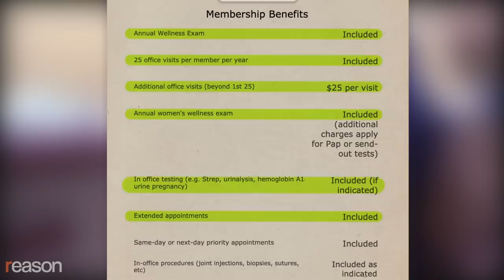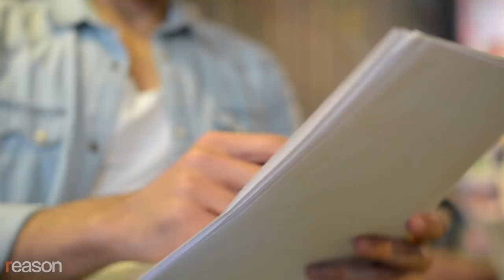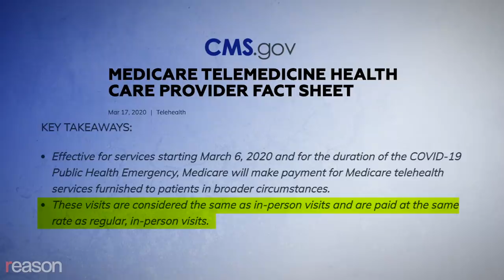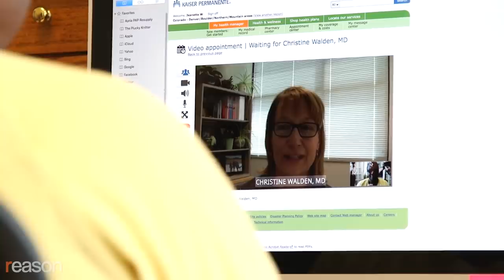These Doctors Exemplify the Virtues of Free Market Medicine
"Direct primary care is about as close to a free market in healthcare as you've ever seen in our country," says Dr. Lee Gross.

The patients of doctors William Crouch and Lee Gross know exactly what services will cost before they receive them—a radical concept only in health care. They don't have to deal with benefit packages, coverage denials, hidden costs, in network vs. out of network, or any surprises whatsoever. Instead, their patients buy the medical equivalent of a Netflix subscription.

At $75 per month for adults, "We make it cheaper than a cell phone," says Dr. Gross. "If you can afford a cell phone, you can afford the most basic aspect of healthcare delivery in the United States."

Doctors Crouch and Gross are pioneers in a growing national movement called direct primary care. Tired of dealing with insurance companies when it comes to routine medical services, physicians around the country have exited the traditional system and are saying they can provide better care at a lower price by charging their patients a nominal monthly fee directly.

They're demonstrating that making American healthcare flexible and affordable requires abandoning the use of third-party insurance for routine care and adopting a market-based approach.

"Direct primary care is about as close to a free market in healthcare as you've ever seen in our country," says Dr. Gross, who also serves on the Florida Medical Association's Council on Medical Economics and Practice Innovation. "We have never tried a true marketplace in healthcare. We have competition, but we have competition in a price fixed system with very opaque prices."

When Crouch and Gross converted to direct primary care in 2010, they estimate that there were fewer than a dozen practices using this model. Today there are approximately 1,400 independent Direct Primary Care practices in 49 states. Virtually all of them charge a subscription fee that's between $50 and $100 monthly to consult with the doctor at any time in-person or from home.

Not only does this model result in lower prices, but the COVID-19 pandemic has shown that direct primary care is more flexible as well. According to a survey conducted in July, 78 percent of physicians had seen a decline in patient volume because of COVID-19. In March, the Center for Medicare and Medicaid Services issued a temporary waiver stating that Medicare would pay the same rate for certain kinds of video telemedicine visits as in-person ones. But the types of visits it would cover changed over the course of the year and are still changing.

Whether insurance companies and the government continue covering online visits after the pandemic has no bearing on Crouch and Gross. And they didn't have to wait for insurance companies and the government to OK telemedicine in the first place.

"We didn't need to wait for BlueCross to convene a committee to pay for telemedicine services," Gross says. "I didn't need to wait two months or three months for Medicare to create a new billing code in order for me to provide technology visits for a patient…Instantly from in-person practice, we were an online practice. We were a parking lot practice. We were a house call practice. We did whatever we had to do in order to get the patient the proper care at the proper time."

Gross adds that "for what Medicare pays for a single technology visit, I provide two to three months of unlimited technology visits, unlimited office visits, unlimited home visits, unlimited email visits. And so now the model is, again, pandemic tested. It's proven that it's actually a superior model because we have the built-in flexibility to do what we need at the time we need it."

Thirty-two states and D.C. have passed laws requiring insurance companies to reimburse doctors at the same rate for telemedicine visits as they do for comparable in-person visits. Dr. Gross says that shouldn't be decided by lobbyists, lawmakers, or government administrators. Prices should be set through market competition.

"The myth is that profit by its mere definition does not belong in the American healthcare system. And it's evil and creates perverse incentives…The key to making that profit work is, again, the elimination of that third party in the middle of that profit, which just drives up costs, but adds no value."

Produced by John Osterhoudt. Production support from Regan Taylor and Ian Keyser.